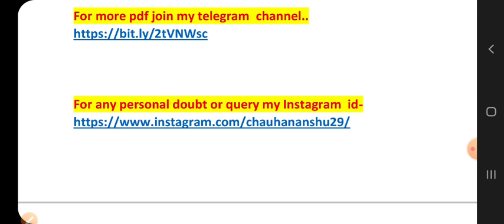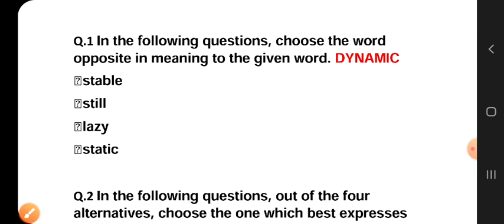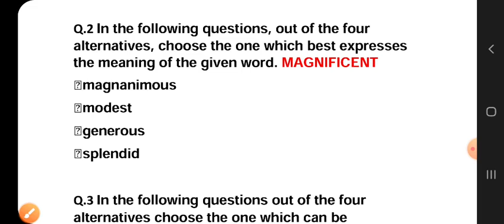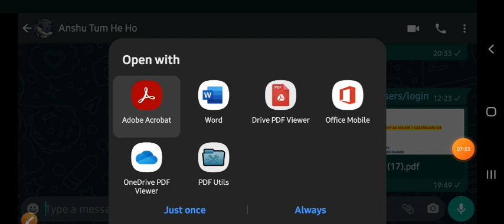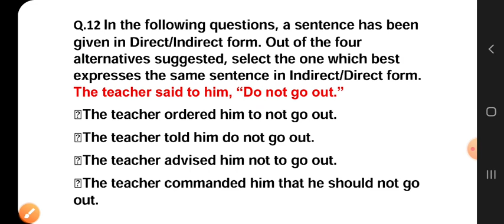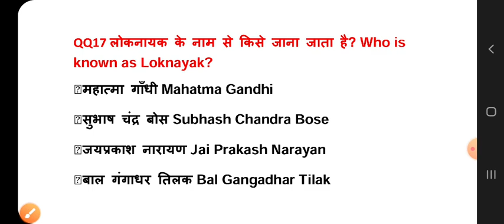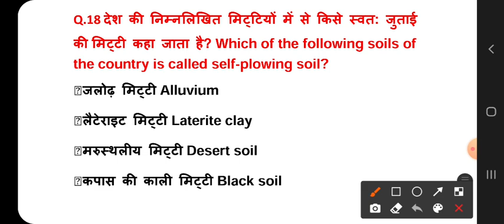Practice Set 5th | Coastguard Navik DB & GD Exam | Airforce Y Group Exam | Mock Test Number 5th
Welcome here-

Coastguard navik db and gd exam exam mock test number first here i pick 20 Questions from English and general knowledge so watch the full video for full information thank you jai hind...

Coastguard Navik DB Mock paper
Coastguard navik db model paper
model paper of Caostgaurd navik db
Coastguard navik exam model set
Coastguard navik gd exam model set
Coastguard navik db exam practice test
Coastguard exam online test
Coastguard official model paper
Coastguard navik db practice test
Coastguard db exam model set
Coastguard navik gd exam best practice set
Coastguard navik db online test
Coastguard navik db online best practice test
Coastguard navik db Best test
Coastguard navik db exam online practice set
Coastguard model paper
Coastguard exam official paper
Coastguard paper language
Coastguard paper pattern
Coastguard exam paper
onlin education new video
onlin education